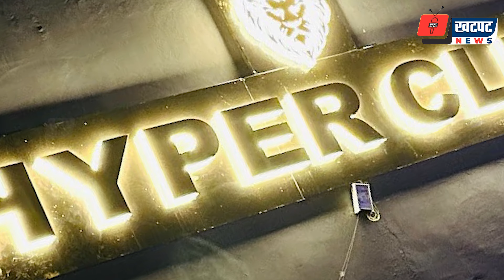वैलेंटाइन से पहले भिड़े दो बॉयफ्रेंड , पुलिस ने आधा मुंडन कर जुलूस निकाला | Khatpat News